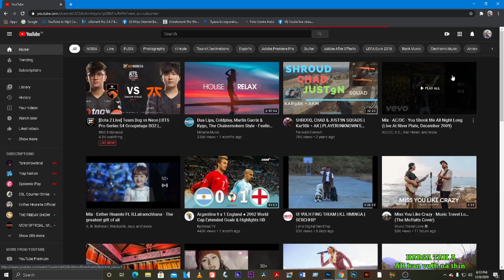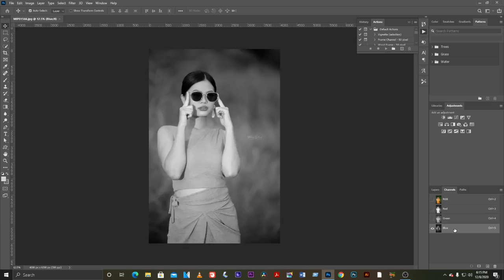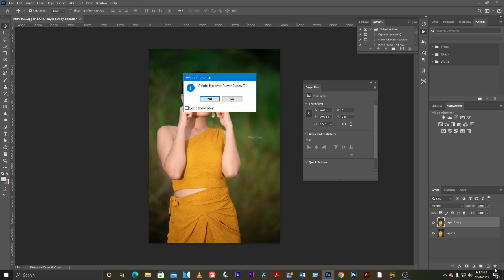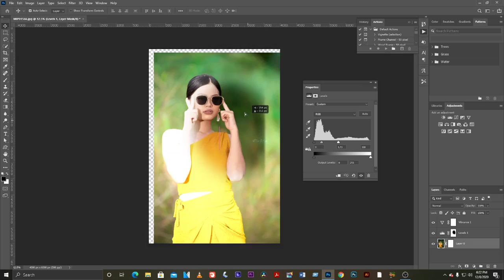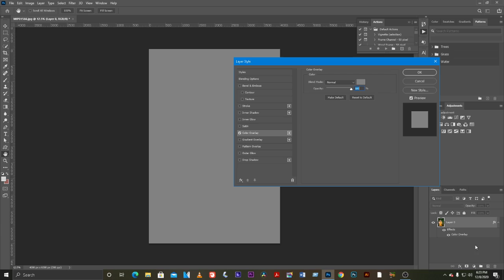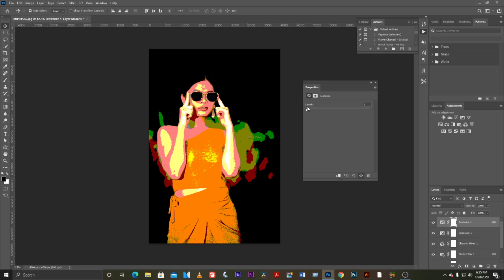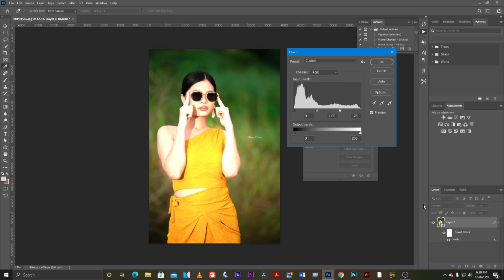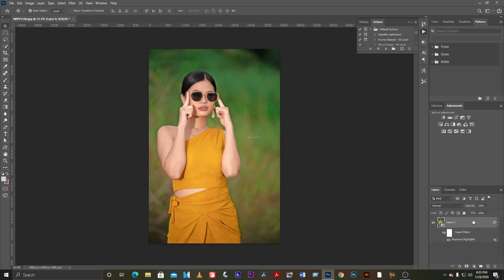Photoshop zirna Lesson 7.. Layer hman dan